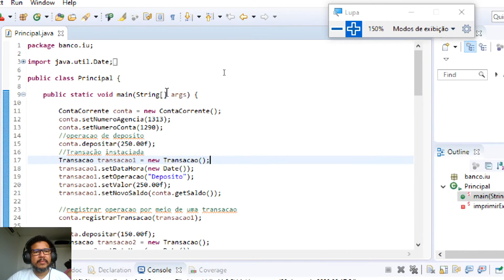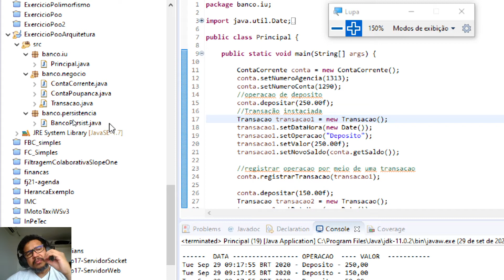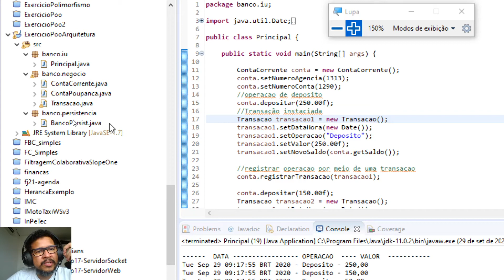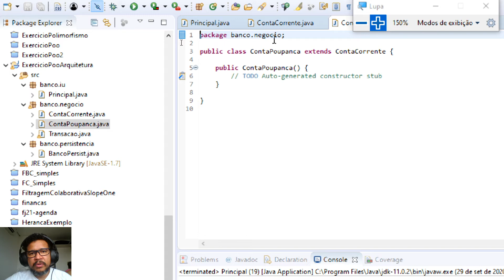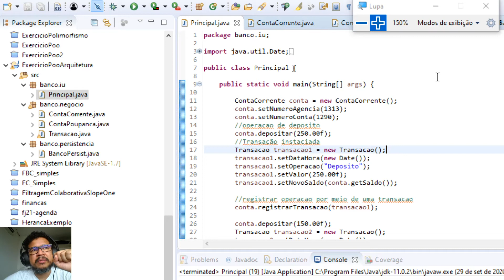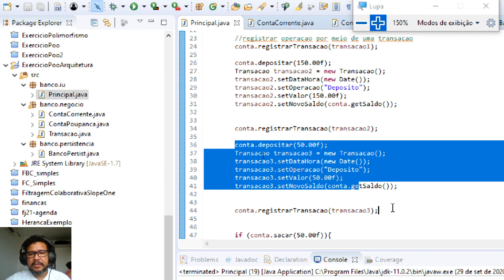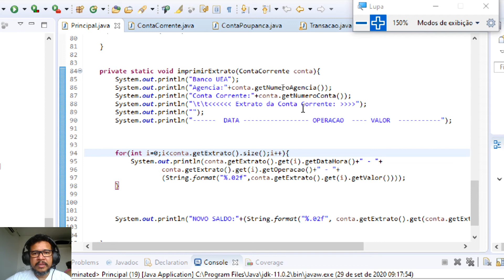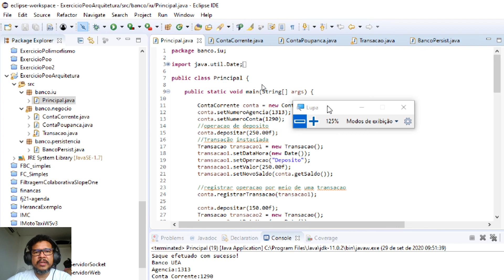Arquiteturas em Camadas (parte 2)